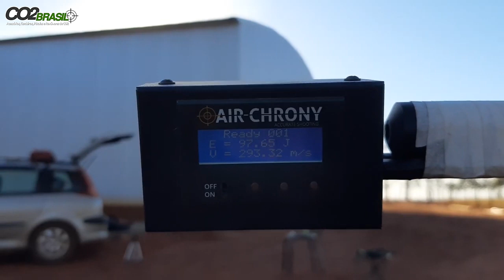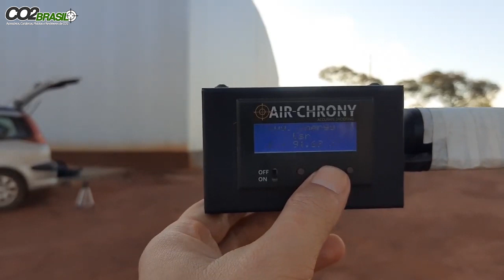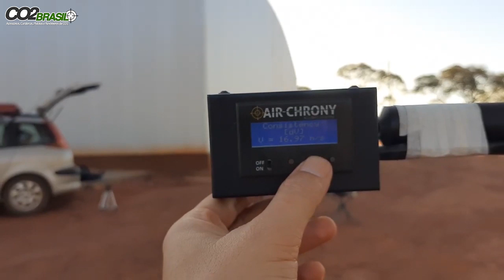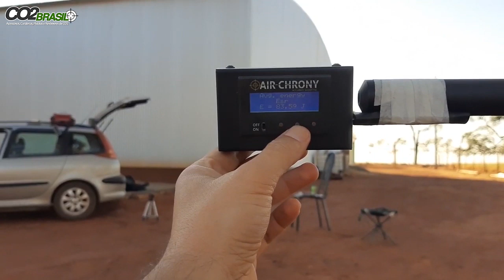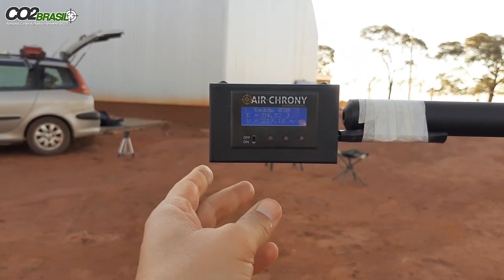PCP caçadora Teste de Rendimento com Cilindro Remoto (Média Potência)